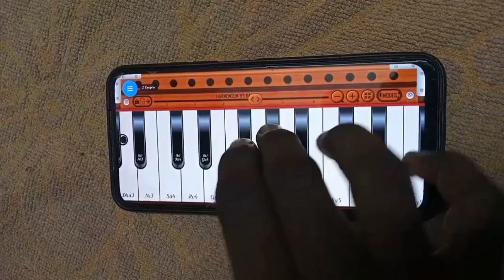Sajan Teri Dulhan Sajaungi | Easy Play Mobile Harmonium | Movie - Barsat |skdmusical Piano Tutorial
Movie :- Barsat (2005)
Album :- Sajan Teri Dulhan Sajaoongi
Starcast :- Bobby Deol , Priyanka Chopra and Bipasha Basu
Singers :- Alka Yagnik , Kailash Kher
Music director :- Nadeem Shravan
Lyricist :- Sameer

आप सभी को Skd musical group चैनल में स्वागत है अगर आप सभी को मेरा video अच्छा लगा तो प्लीज आप सभी मेरे वीडियो को ज्यादा से ज्यादा शेयर करे और चैनल को Subscribe जरूर करे और नए नए अपडेट पाने के लिए well icon प्रेस जरूर करे।।।